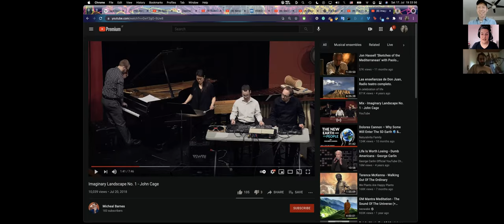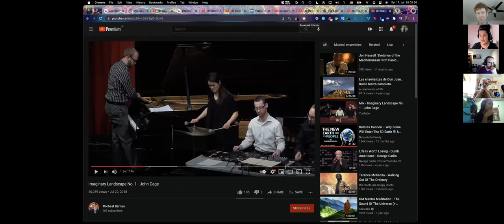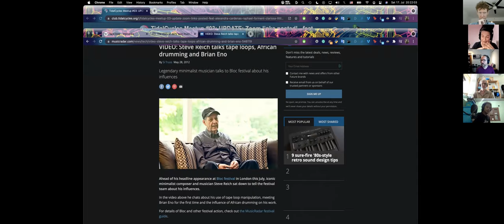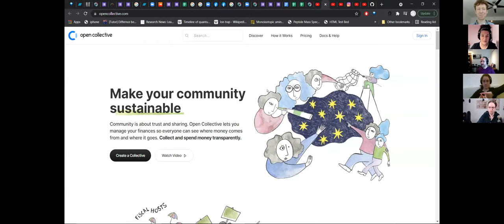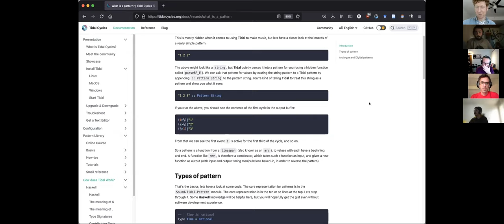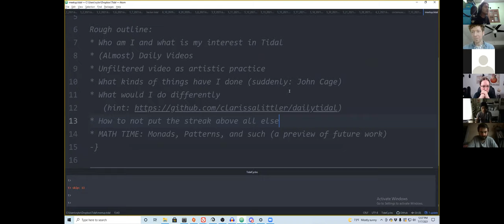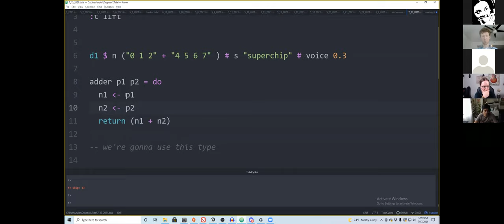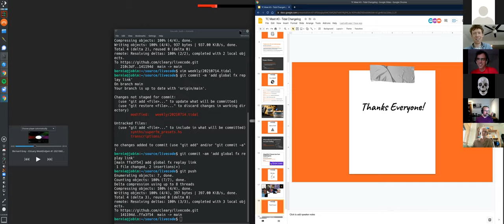TidalCycles Meetup #3 - 17 July, 2021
0:00 intro / conversation
32:07 Alexandra Cardenas
1:10:58 show and tell session 1
1:22:38 Raphael Forment
1:47:11 show and tell session 2
2:04:29 Clarissa Littler
2:42:35 Bernard Gray

TidalCycles meetup #3. Hosted by R Tyler and Bernard Gray

Alexandra Cardenas
Discussing her music composition techniques, including the use of stochastic processes, randomness, and how she draws inspiration from composers from the 1940s to the 1970s working with tape loops.
Alexandra will demonstrate how she applies these musical patterns to the diverse genres of music that she works with, including techno, noise, and traditional electroacoustic music.

Raphael Forment
Raph has been breaking his back for months on the incredibly difficult project of revamping the tidal website and documentation system. We are very excited to have him onboard to formally introduce new tidalcycles.org 3 website, discuss how to contribute and improve the documentation, as well as presenting on the importance of documentation and archival systems for live coded art forms.

Clarissa Littler
Clarissa is a former researcher in programming languages, and tidalcycles educator, and has been running a series of daily deep-dive (I'm talking real deep) videos in to TidalCycles, particularly focussed on how it's possible to leverage the power of the underlying Haskell language/toolkit to expand your patterning possibilities.
For this talk, Clarissa will be discussing the Math used in Tidal, useful functional programming tricks and ideas they have discovered throughout the course of the daily video series

Bernard Gray
Bernard aka Cleary contributes consistently to the Tidal community in many ways.  He helps with the organization of this meetup, contributes to the Tidal repository, and actively helps users on discord and club.tidalcycles.org.  In this talk, Bernard will discuss changes to TidalCycles, news in the community, and show off recent music releases.